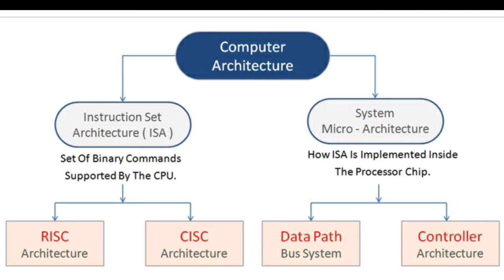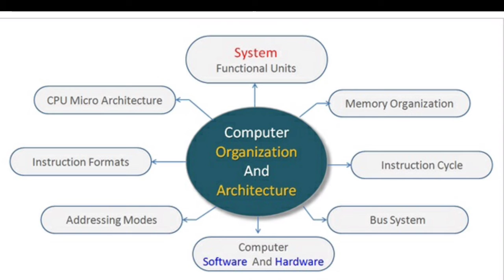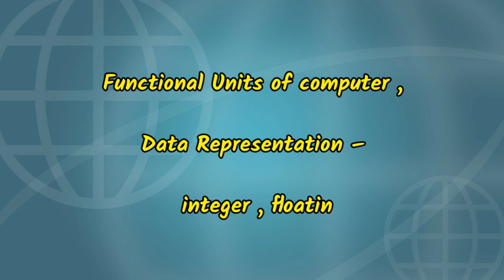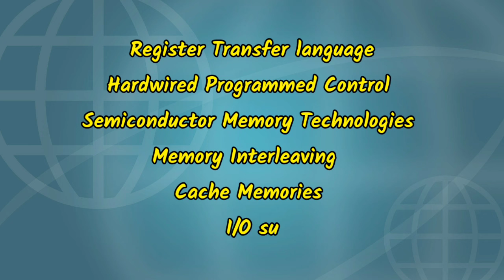IMPORTANT Topics in Computer Organization & Architecture